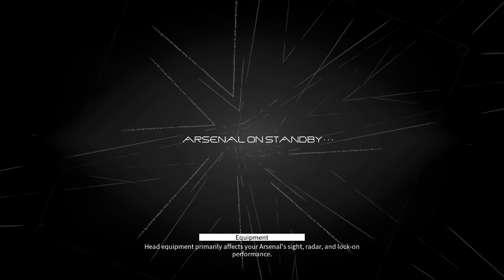NS DAEMON X MACHINA - Mission #19: Guard The Freight Train Cargo